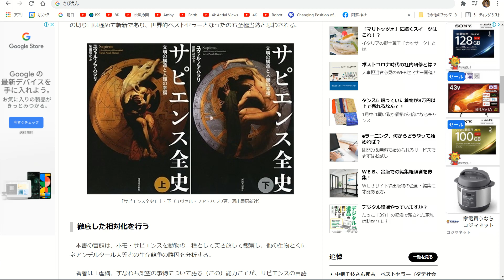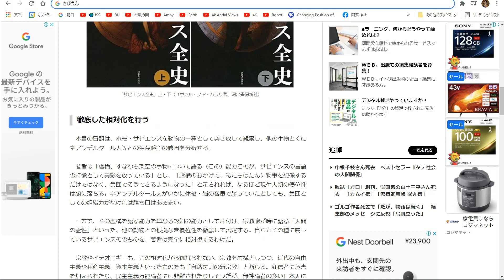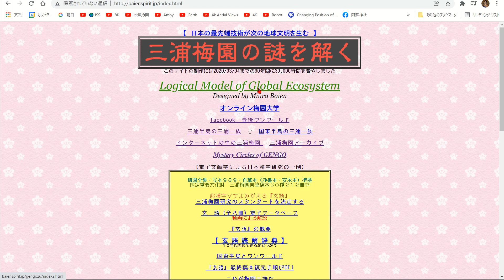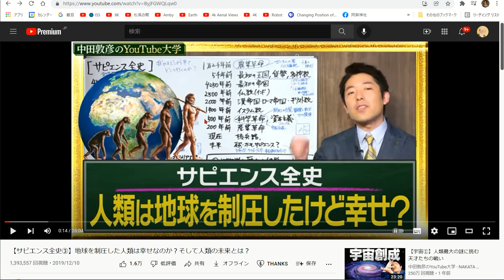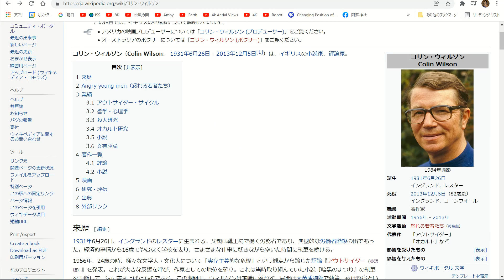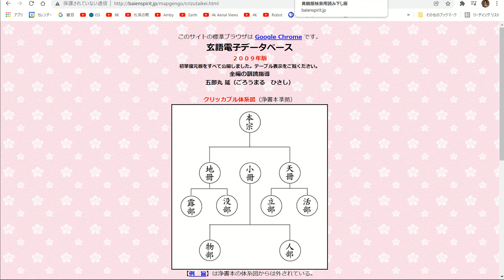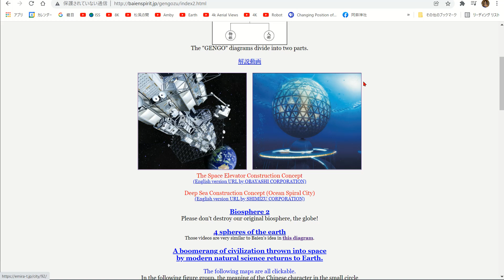「玄語」は世界思想史の金字塔。「サピエンス全史」は「小冊・人部」（地表における人間界）の歴史。